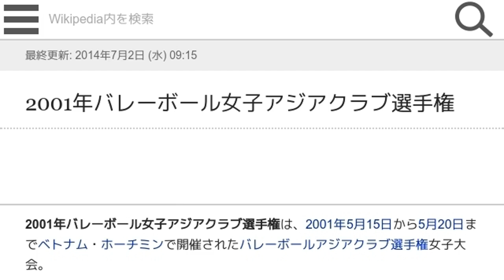「2001年バレーボール女子アジアクラブ選手権」とは ウィキ動画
ウィキを動画で読む「2001年バレーボール女子アジアクラブ選手権」のウィキ動画です。